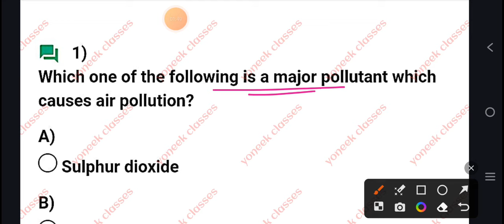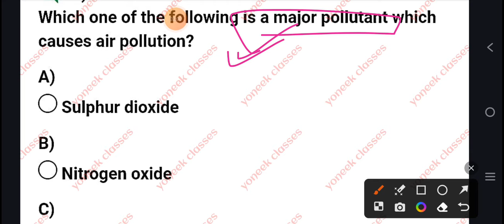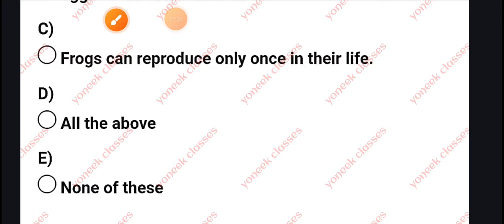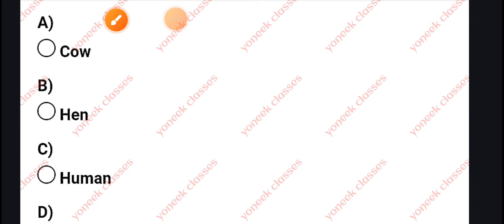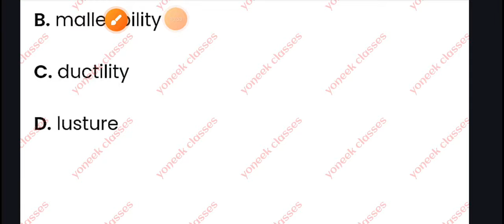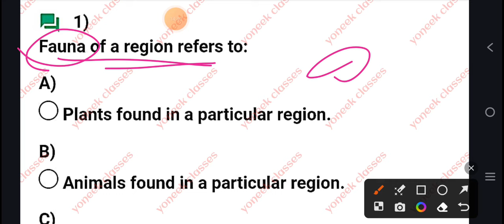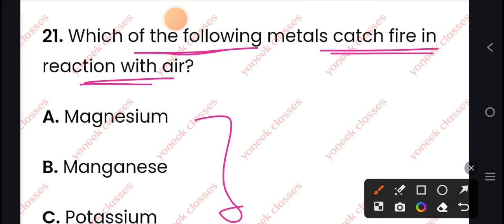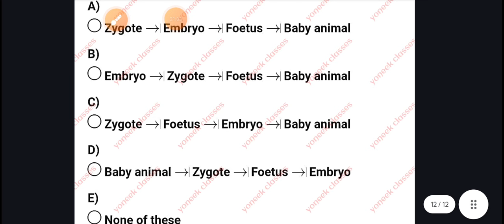SOSE 2024-25 class 9th science preparation class 6 for stem and AFPS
Yoneek Classes

Entrance exam